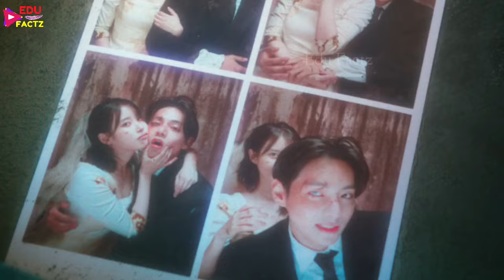BTS V Blind in IU Love Song 😰 BTS V & IU Love Story 😘 V & IU Love Song MV Full Movie 💜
23 Jan
2024